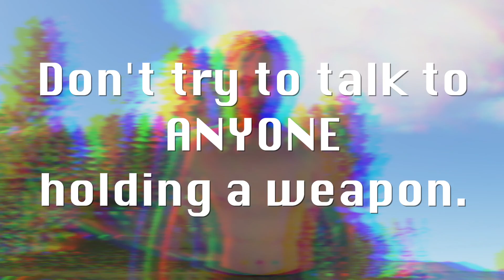The RULES of RUST...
An informative Rust tutorial...